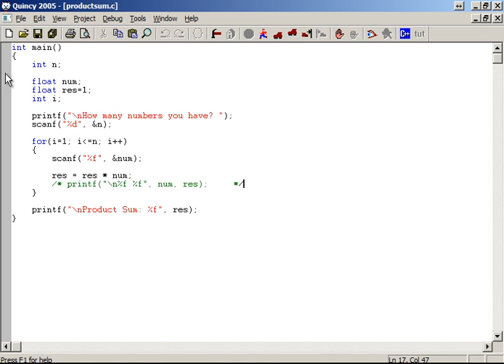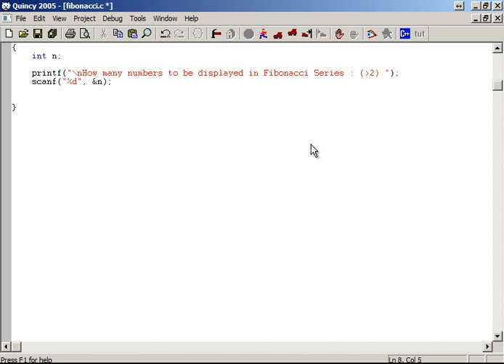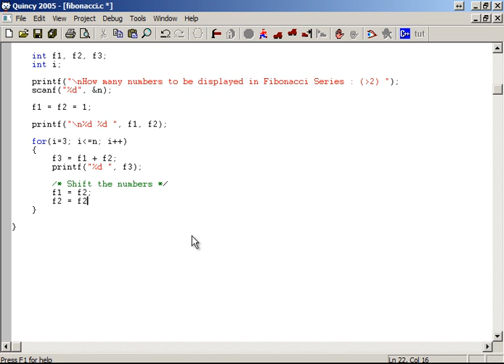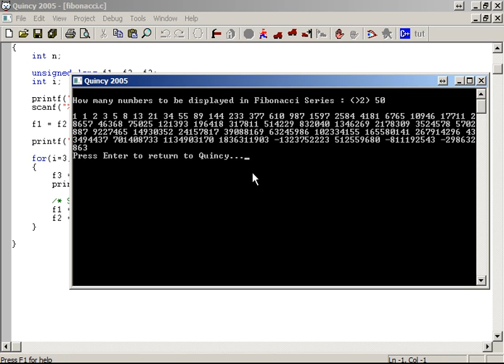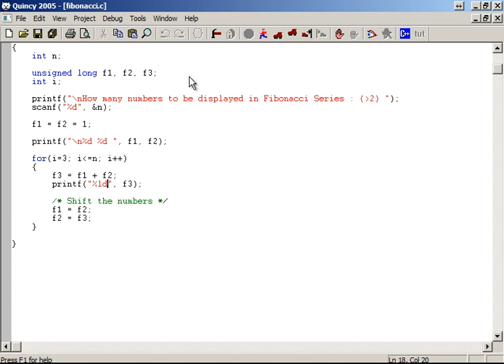#44 Fibonacci Series Program || C Language in Tamil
This video explains through step by step c program coding development to help you to understand how to build a program for fibonacci series generation, using the necessary looping statements. (in Tamil)

The fibonacci numbers are numbers of an interesting sequence in which each number is equal to the sum of the previous two numbers. Write a program that will determine the first n Fibonacci numbers.